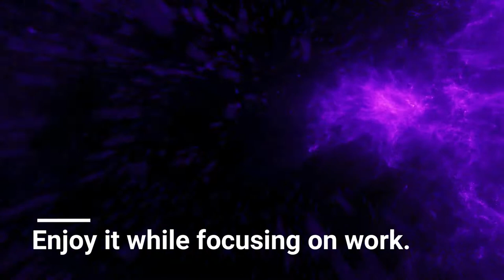Background Music For Work | Music To Focus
Listed to this energizing music to concentrate on work. This work music is used by our channel members to increase their productivity.

COPYRIGHT ISSUES: If you see a clip that you own and that you did not submit or consent for use,  most likely we have received false permissions and would be happy to resolve it for you.